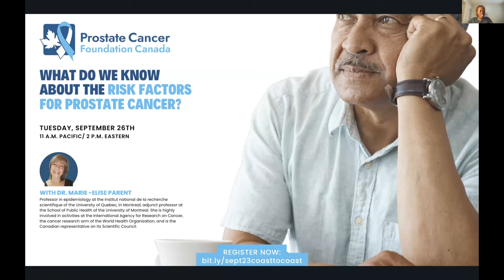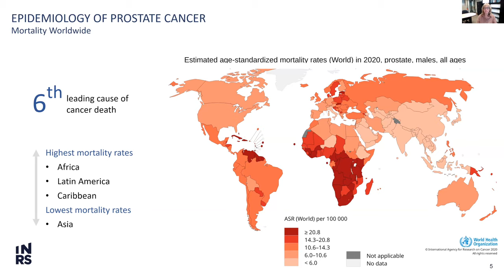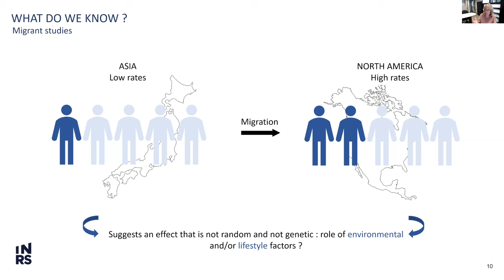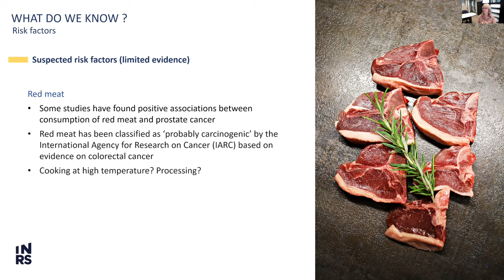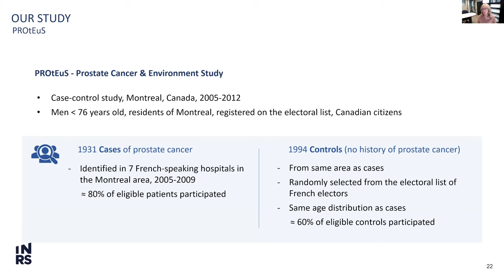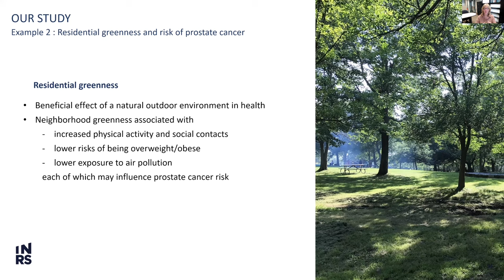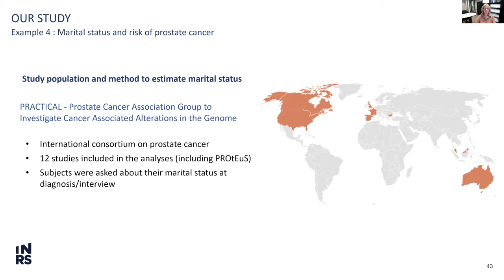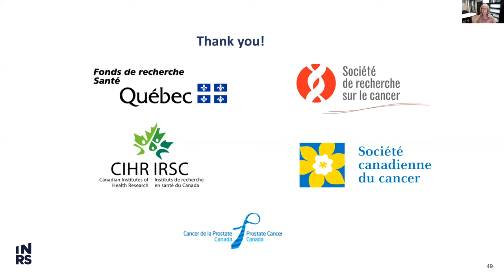What Do We Know About the Risk Factors for Prostate Cancer?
This video is a recording of Prostate Cancer Foundation Canada's September Coast to Coast Support Group meeting held over Zoom.

Dr. Marie-Elise Parent is a professor in epidemiology at the Institut national de la recherche scientifique of the University of Quebec, in Montreal. She is also adjunct professor at the School of Public Health of the University of Montreal.

Dr. Parent is speaking here on 'What do we know about the risk factors for prostate cancer?'

For more information on Prostate Cancer Foundation Canada (formerly Prostate Cancer Foundation BC), a nonprofit proudly providing leadership and resources in prostate cancer support, awareness, and research since 1997, please visit: prostatecanada.ca

The views, information, and opinions expressed in this video are those of the individuals involved and do not necessarily reflect the official policy or position of Prostate Cancer Foundation Canada (PCFC) or its employees. PCFC is not responsible and does not verify for accuracy any of the information contained in the videos available for watching on this site. The primary purpose of these videos is to educate and inform, but these videos do not constitute, or replace, medical or other professional advice.